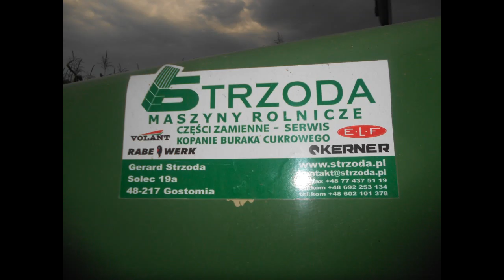Kukurydza 2014 na Opolszczyźnie (Czytać Opis!!!)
Zapraszam do 2 firm usługowych. Jest to firma Strzoda która głównie specjalizuje się na wykopie buraków. Drugą firmą jest firma Hamerla która zajmuje się handlem maszyn rolniczych i cięciem QQ

zapraszam na mój profil fb